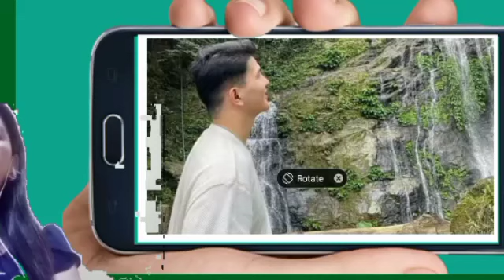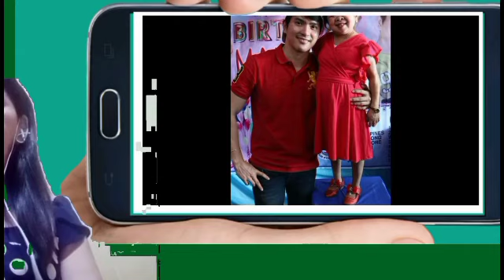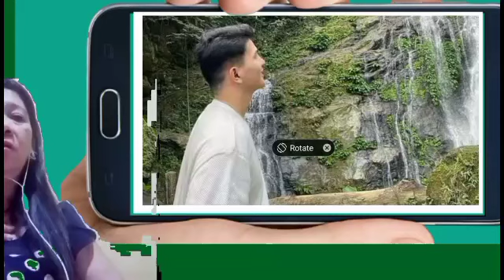grabeh ang pag iyak ni bunso sa gc isang taon na ang isyu patahimikin nyo naman si mahal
(mahal channel)